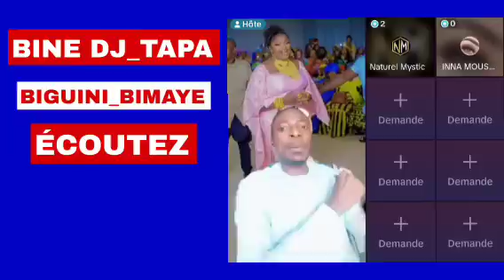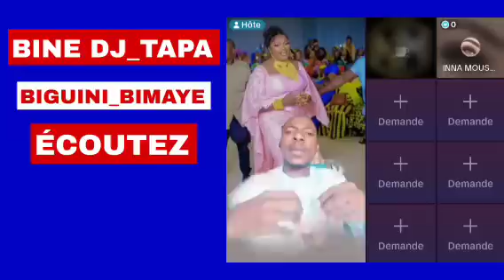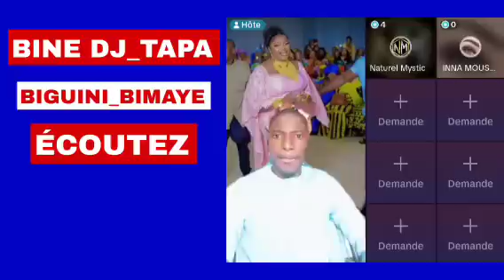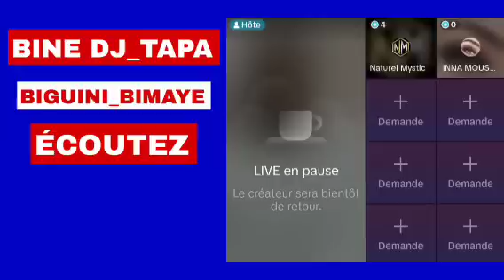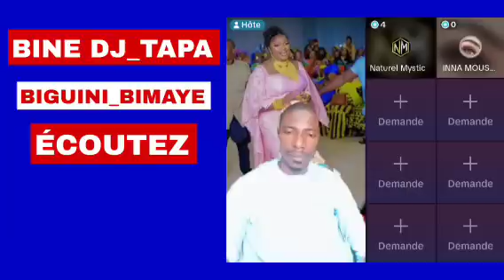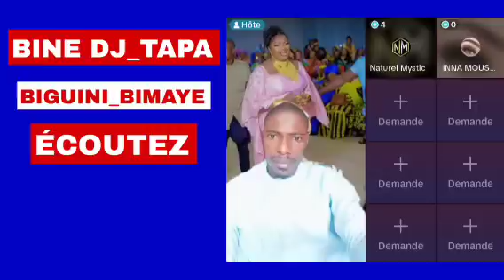bINE DJ_TAPA_BIGUINI A KÔ SOUBA SOUPOU a ATÉ GRI GRI